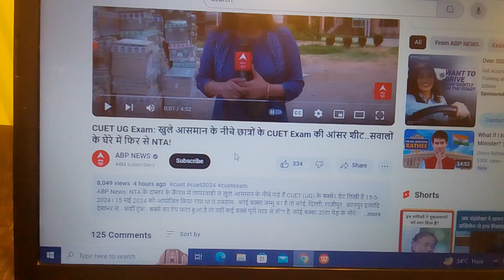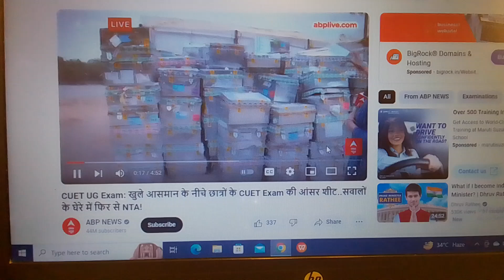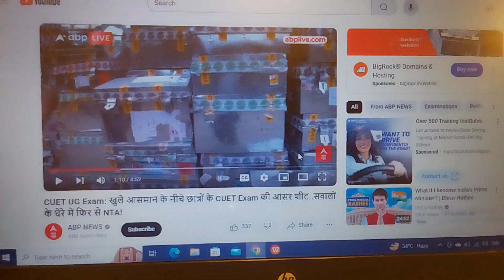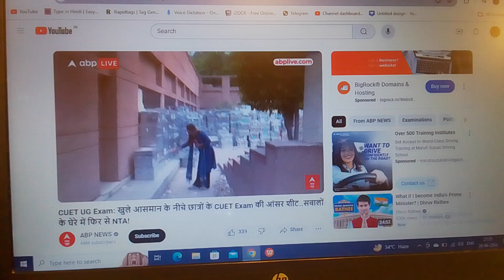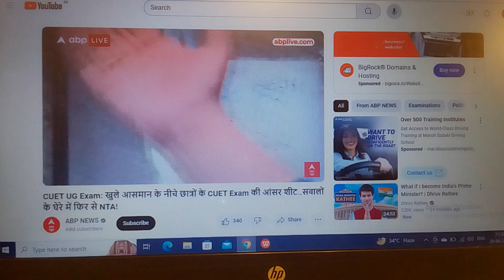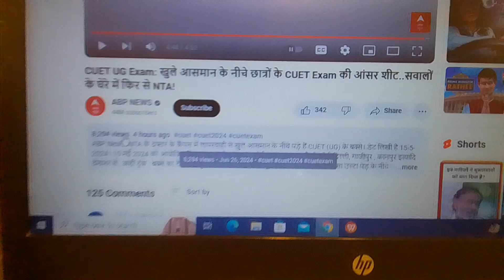CUET 2024 Scam : पेड़ के नीचे आराम फरमाती बच्चों की Answer Sheet | NTA की मनमानी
video credit to ABP news